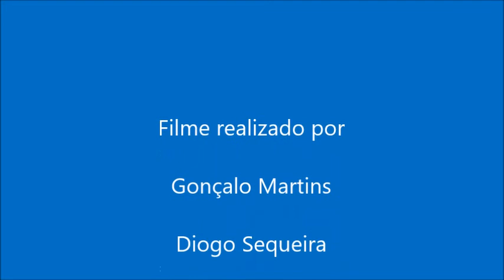O Super Herói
Filme realizado para a mostra de cinema "Oliveira d'Ouro"
9ºA
Escola EB 2,3 João de Deus
2015/2016